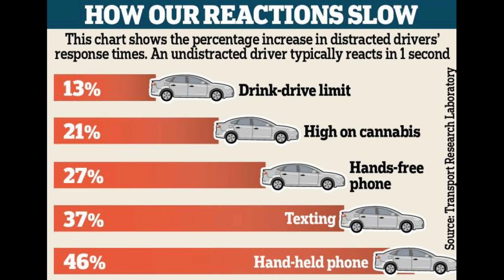Dexters Estate Agents driver of RA18AHN typing on phone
I'm sure the company would be quite happy to get some feedback on this driver

RA18AHN
RA18-AHN
RA18 AHN